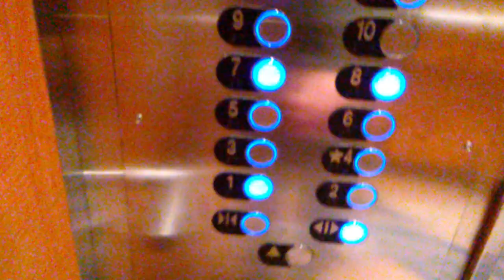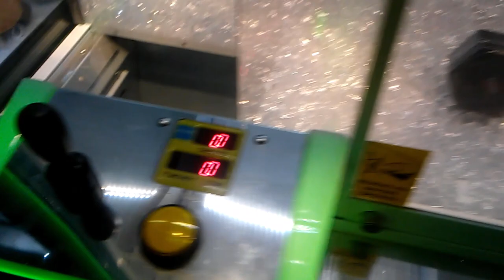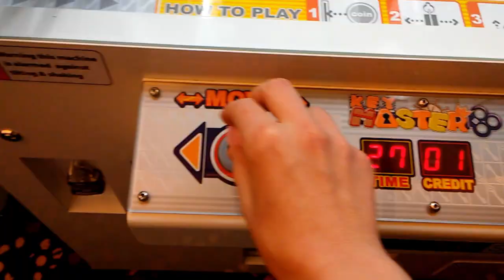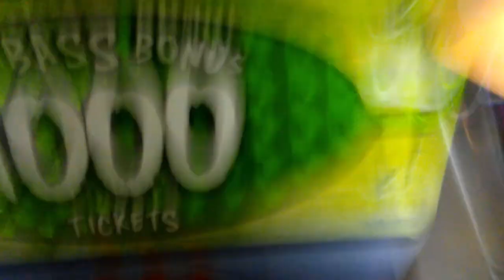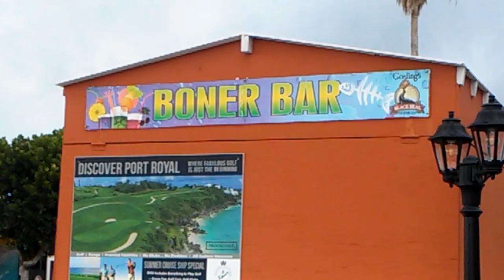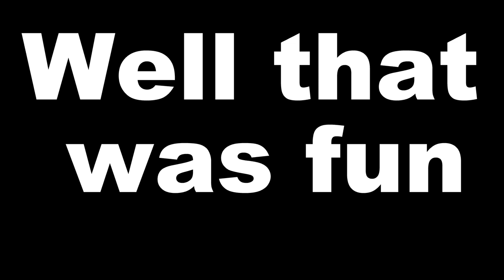LOTION MAN GOES ON A CRUISE (LOTION VLOGS)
lotion man goes on a cruise